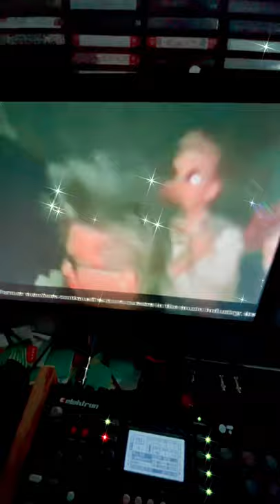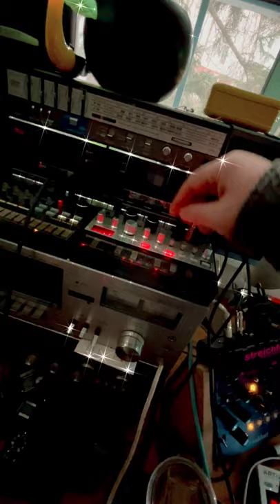Friday dance party dream.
Improvised and synthesized.